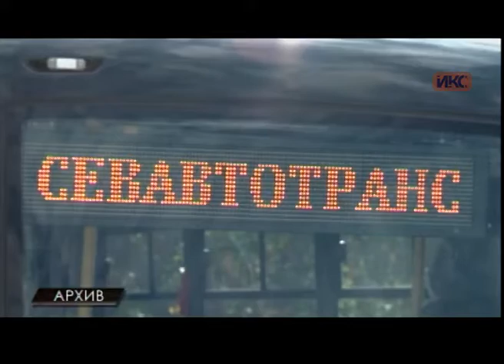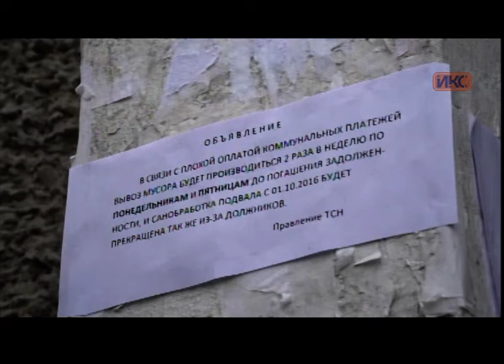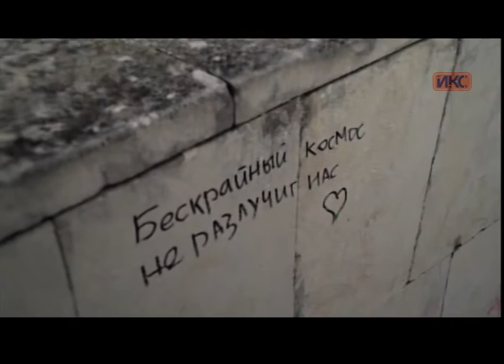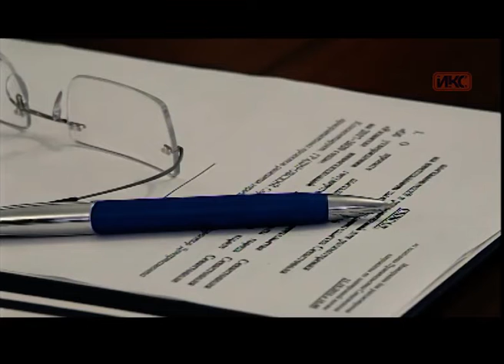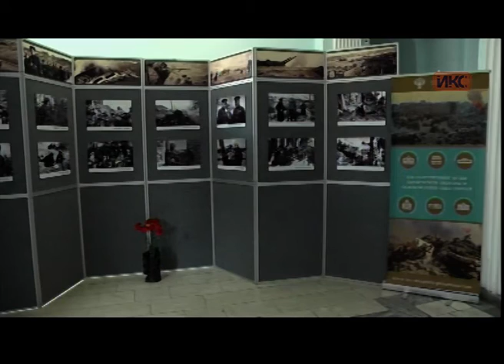Выпуск новостей от 24 октября (19:00)